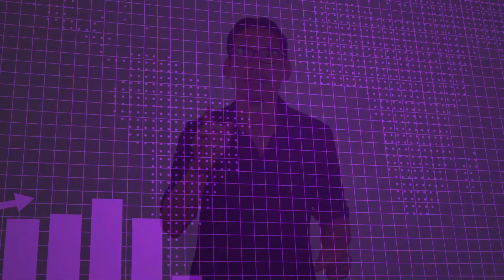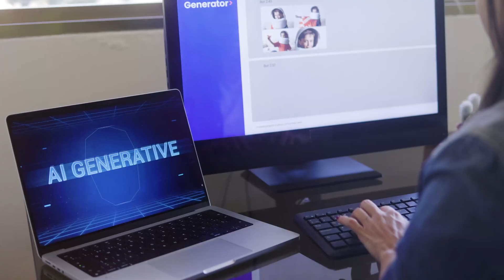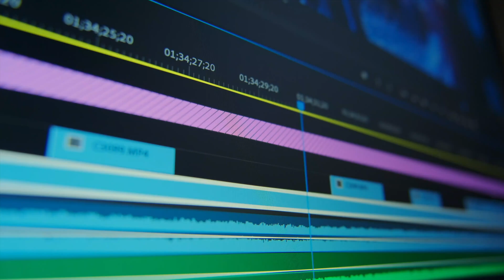Share One Introduction Video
Introduction to Share One services.